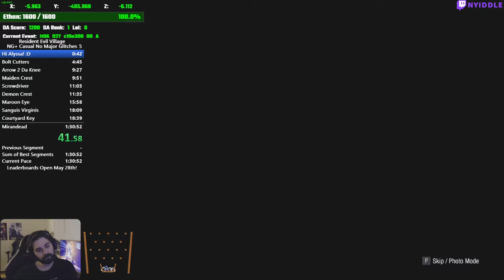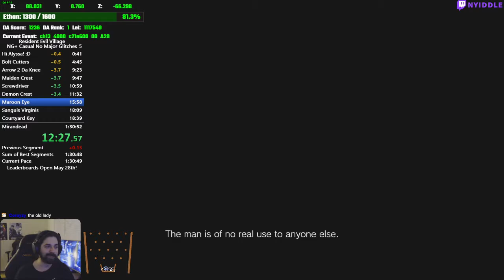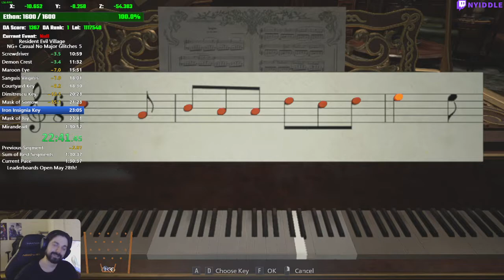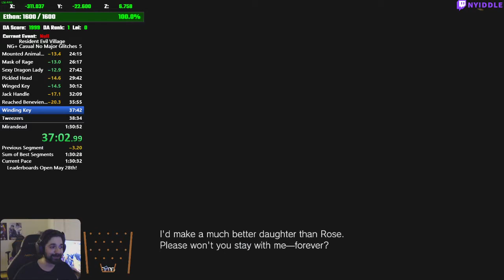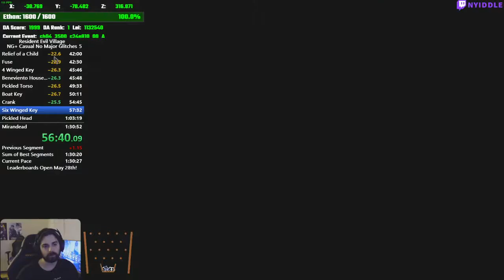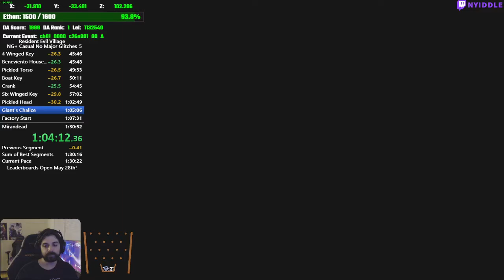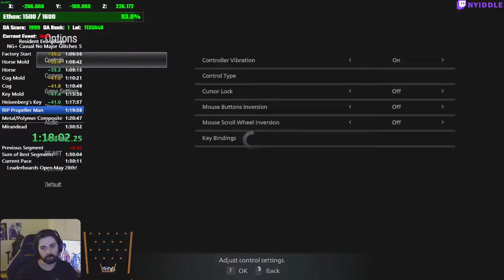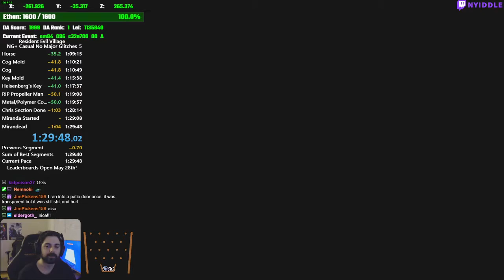RE: Village NMG NG+ Casual Speedrun in 1:29:58 (RTA)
yeaaah! not bad at all. can definitely see 1:28:xx in the near future. leaderboards up tomorrow, big hype!

live literally RIGHT NOW! (maybe)